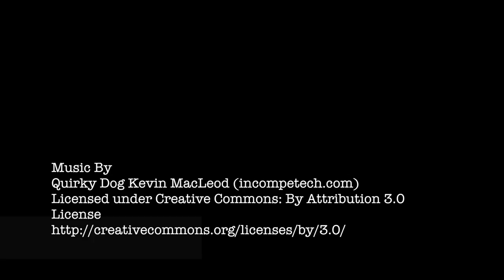Pippin the Corgi Intro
Our first dog Pippin the Corgi!